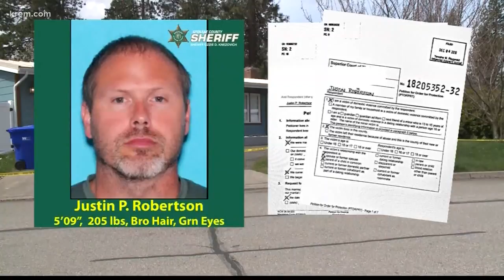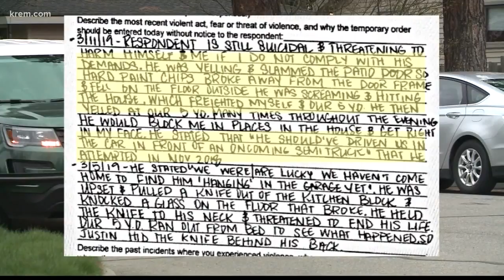Suspect who prompted AMBER Alert has history of domestic violence, docs say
KREM Reporter Amanda Roley obtained court documents that contain protection orders filed by Justin Robertson's wife alleging domestic violence.